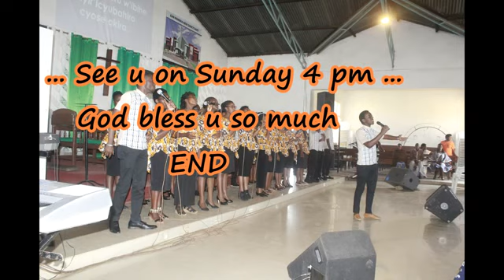Kuramya no guhimbaza Imana - Praise&Worship - Celebration Sunday, 22/10/2017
Uwo munsi twari twasuwe na AmbassadorsOfChrist choir guturuka SDA Remera

We were together with AmbassadorsOfChrist choir from SDA Remera